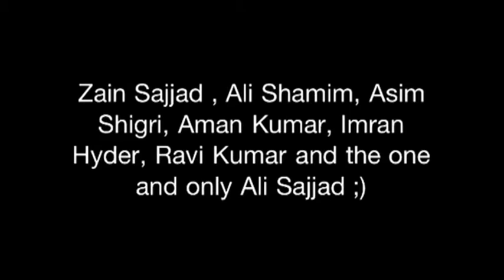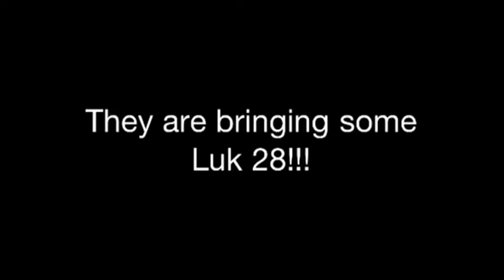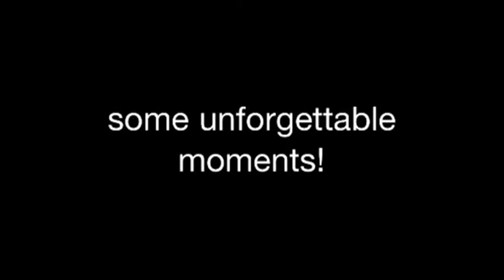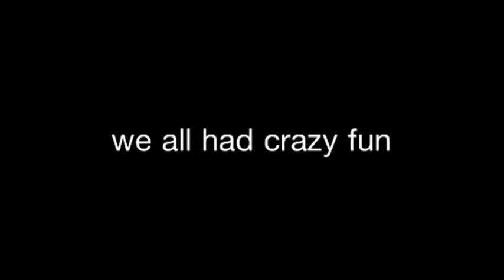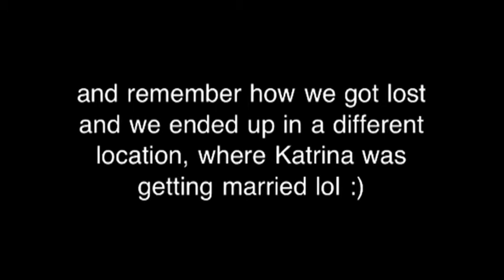BEST DANCE PERFORMANCE..!! wedding dance.